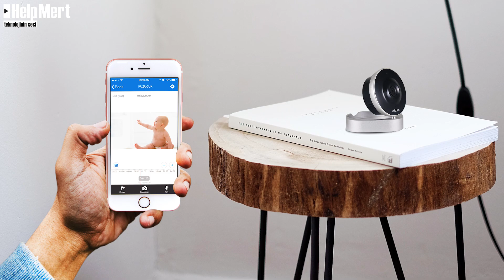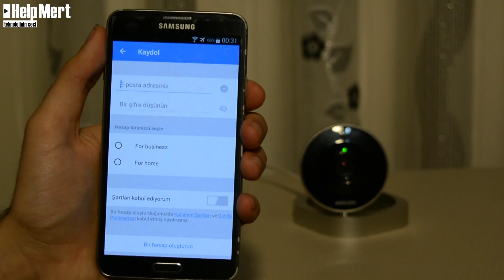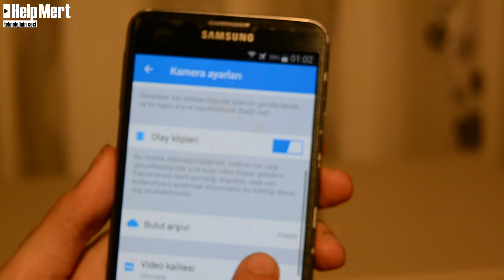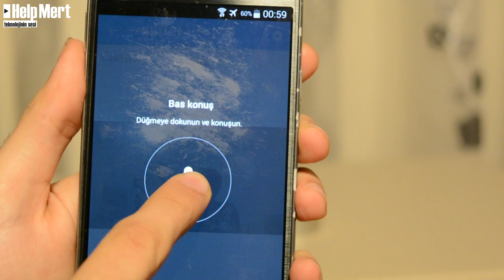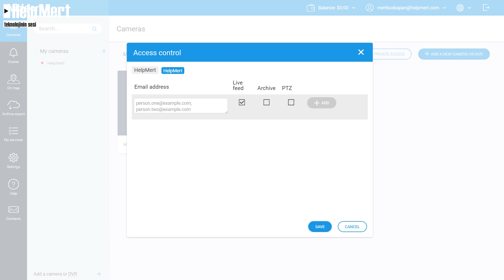Eviocam Akıllı kamera İncelemesi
Eviocam Akıllı kamera İncelemesi ile karşınızdayız.
Kolay kurulum ve yönetimi ile dikkat çeken eviocam karşılıklı ses iletişimini de destekleyen kamera. Keyfinize göre ister 'akıllı ev' kurmak maksadıyla ister güvenlik kamerası olarak, bulut üzerinden sizi idare edebiliyor.